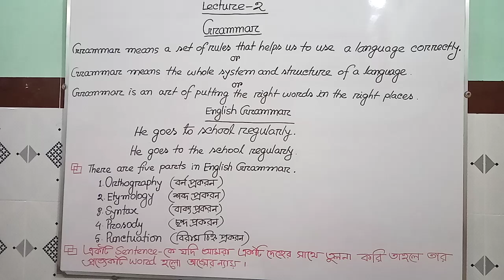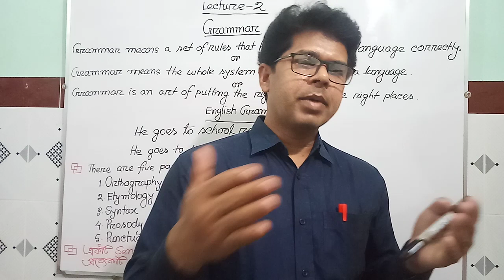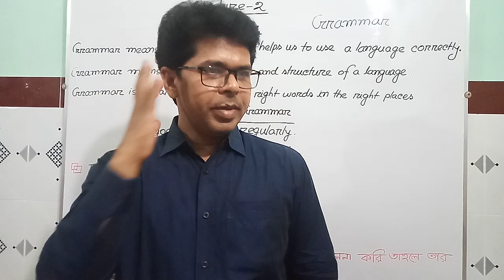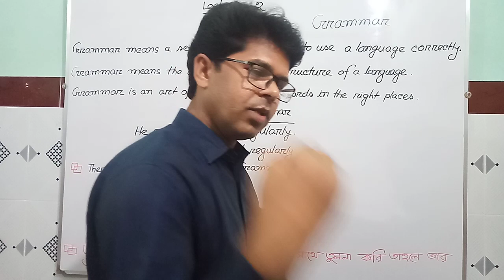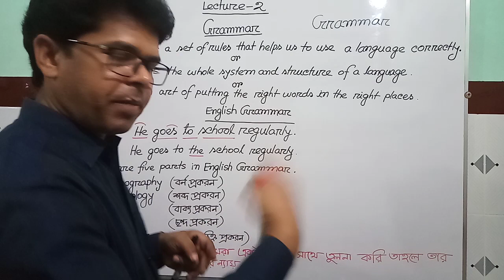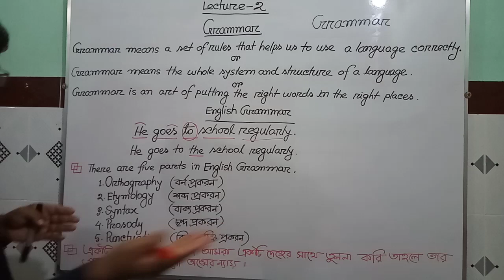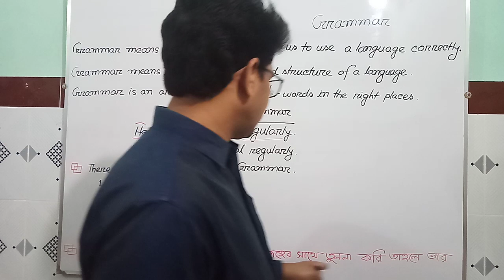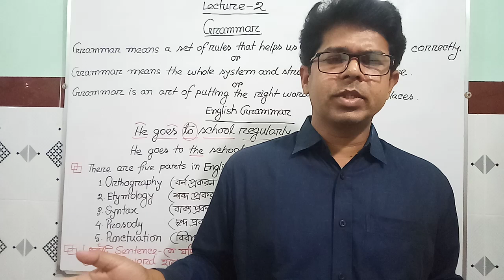Grammar | Parts of English Grammar | English Grammar Bangla tutorial | (Lecture-2)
It will help a student to understand the definition grammar and its necessity to learn English clearly. Parts of English Grammar and their necessity have been described here.